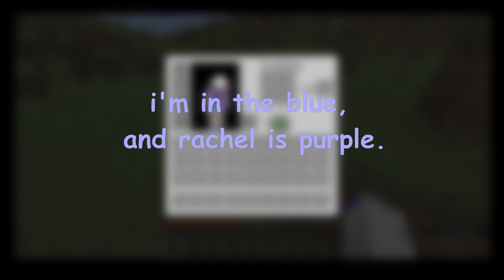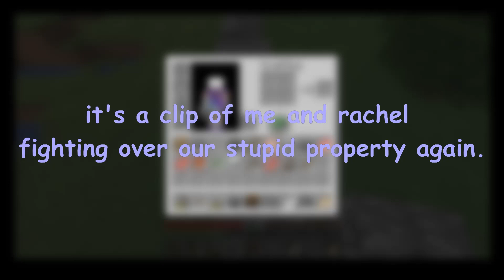land hoarders, conversations, and death! || friendsmp 1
Land hoarders, story telling and conversations, and many murders: welcome to a new world with my friends!
While we aren't speedrunning this minecraft world, the beginning of this video moves pretty fast. My friend Rachel almost manhunted me, killing me with her axe in just one hit. I am also an idiot and died many other times.

This is my first time editing a minecraft video on my laptop. I tried to edit in colored subtitles like how TOMMYINNIT does. We also discussed hardcore, Ph1LzA, Grian, HERMITCRAFT.

More friends to come! We're no professionals, but come along for the ride, and maybe one day we'll be good enough to get into minecraft championship (MCC).